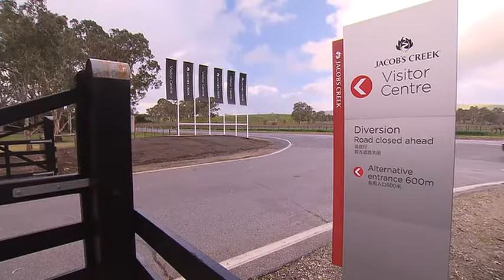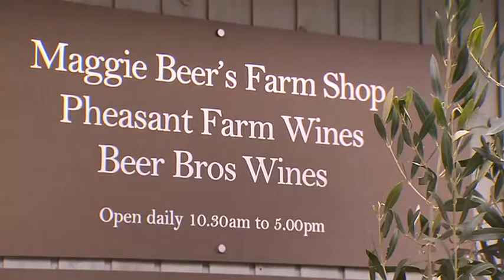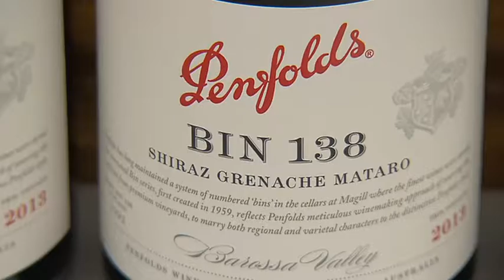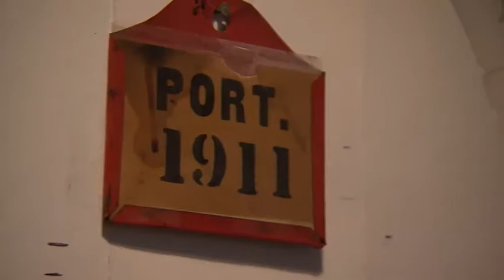Epicurean Way The Beautiful Barossa